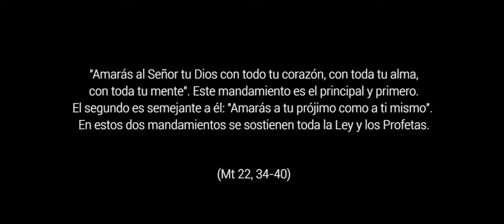Escuchar forma parte de amar - 30º Domingo del Tiempo Ordinario, Ciclo A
Mt 22,34-40. Jesús responde a los fariseos que no es cuestión de prioridades entre los mandamientos de la Ley sino que el amor a Dios y al prójimo son los pilares sobre los que se sostiene la Ley y los Profetas. ¿Cómo no pensar que Dios nos habla y que debemos abrir nuestros oídos a sus palabras? Escuchar forma parte de amar.